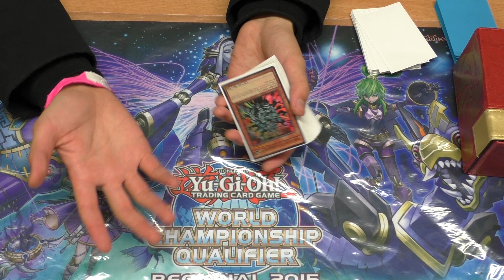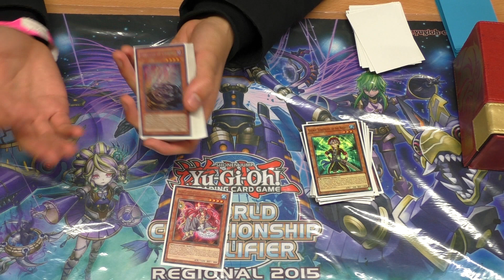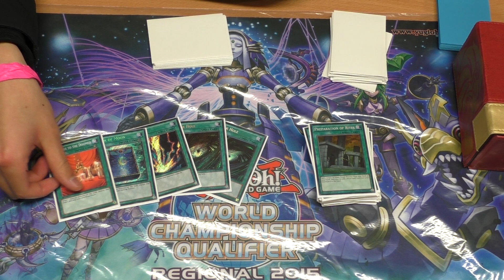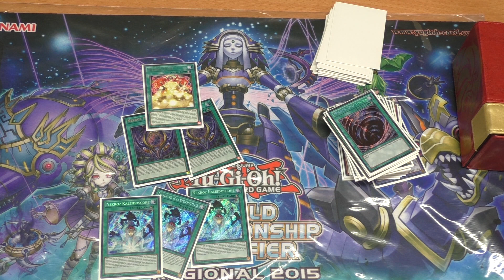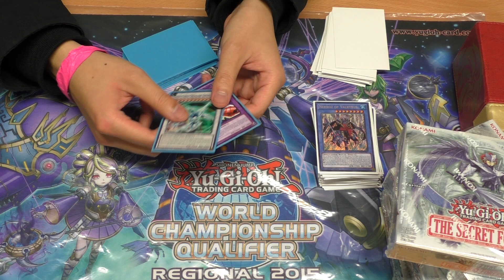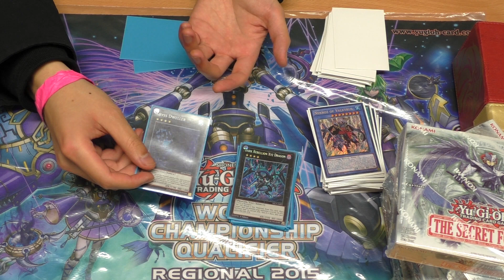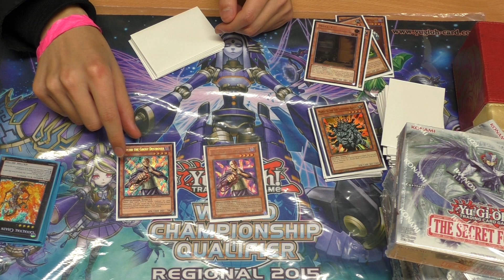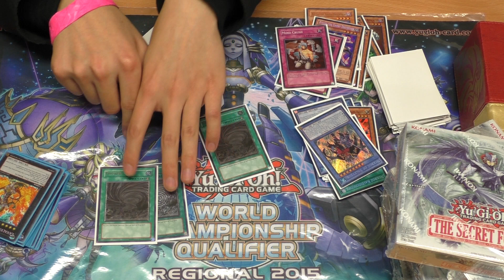1st Place Nekroz London Regional Deck Profile!!!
1st out of 169 players.
Long deck profile, but a really good one. Hope you all enjoy!